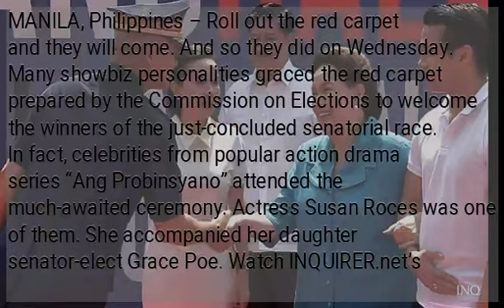INQ NEWS VIDEO: Starlit night, red carpet for senatorial race winners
MANILA, Philippines – Roll out the red carpet and they will come. And so they did on Wednesday. Many showbiz personalities graced the red carpet prepared by the Commission on Elections to welcome the winners of the just-concluded senatorial race. In fact, celebrities from popular action drama series “Ang Probinsyano” attended the much-awaited ceremony. Actress Susan Roces was one of them. She accompanied her daughter senator-elect Grace Poe. Watch INQUIRER.net’s Krissy Aguilar video report of the event.